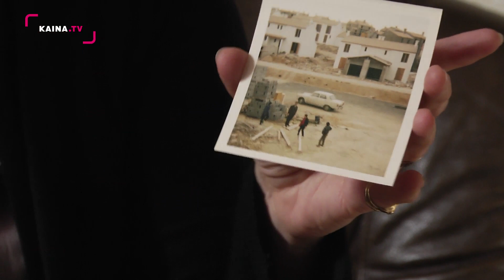La Paillade : les habitants se souviennent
Dans le cadre des 50 ans de la Paillade (Montpellier), nous avons interrogé plusieurs habitants et anciens habitants du quartier afin qu'ils nous livrent leurs sentiments et leurs souvenirs.